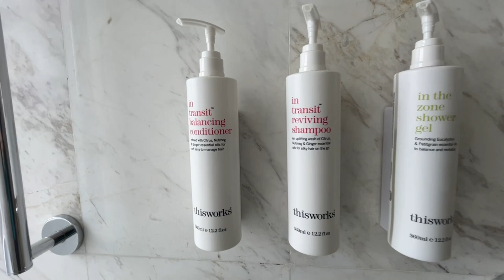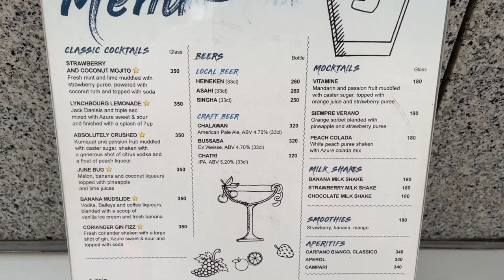Bangkok Marriott Hotel Sukhumvit, Thailand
We booked a room at the Marriott Hotel Bangkok Sukhumvit with executive lounge access. Is it worth it?

We regularly upload a new video about our travel and food trips around the world.